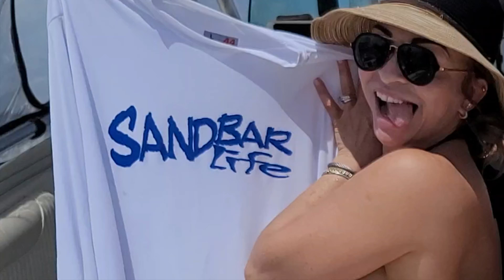Boating Day with Friends tbt